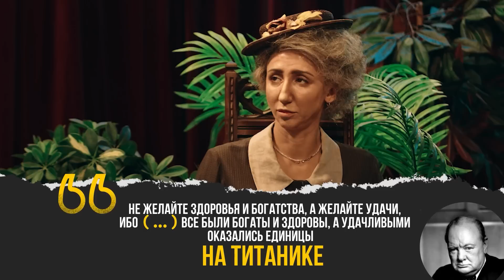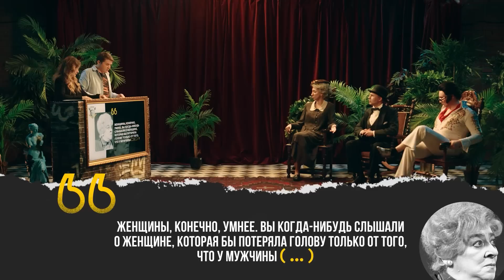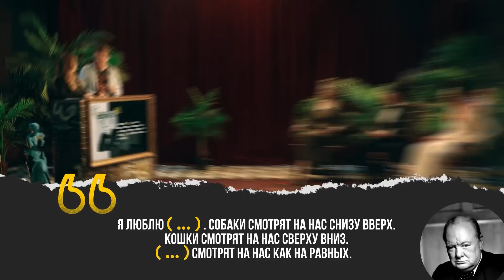Амиран Сардаров, Татарка FM, Никита Никитин, Андрей Шумилов / Исторический Квиз-Стендап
Мощное противостояние комиков, блогеров и актёров в интеллектуально-юмористической викторине.
В этом шоу стендаперы и звёзды шоу-бизнеса в образах исторических личностей борются за главный приз, который мы для каждого выпуска заимствуем в другой интеллектуальной передаче и не стесняемся этого.

В сегодняшнем выпуске исторического квиз-стендапа сражаются за главный приз Лилия Абрамова, Никита Никитин и Андрей Шумилов

Специальный гость выпуска: Амиран Сардаров

Ведущие:
Евгения Гришечкина и Дима Павлов

Проект связан не только с юмором, но ещё и с историей, поэтому выполняет развлекательно-просветительскую миссию.